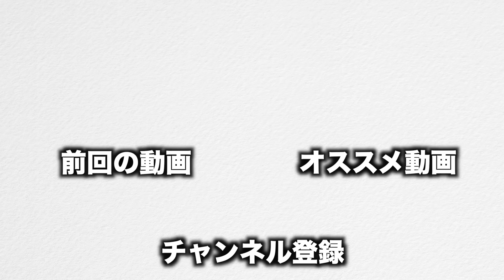俺の家族がフリーメイソンって話したっけ？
このタクシーの中に僕はいなくて
2人が帰ってきてからこの動画をみたんですけど
不覚にもめちゃくちゃ笑っちゃったんですよ。不覚にもね。
僕こういう動画好きなんですよね〜
前半からの繋がりで後半に面白いとこあるから
ぜひ最初から最後まで見て欲しいですね。
ほんまこの2人変な人やわ〜
編集頑張って覚えます。
【撮影ゆうじくん　編集スタッフくん】